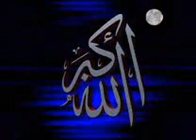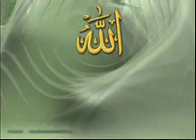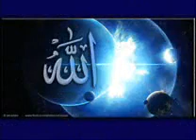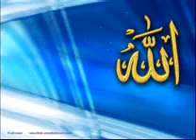Ya Tayba remix.flv